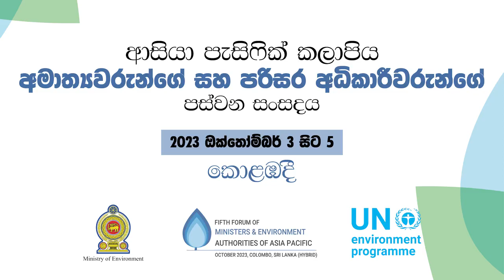අපි එක්ව හරිත හෙටක් ගොඩ නගමු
රටවල් 39ක්
නියෝජිතයන් , නායකයන් , සහා විශේෂඥයින් 300කට අධික සංඛ්‍යාවක් සහභාගි වෙමින් දේශගුණික විපර්යාසවලට මුහුණ දිමටත්,ජෛව විවිධත්වය විනාශ විමට එරෙහිව සටන් කිරිමටත් ආසියා පැසිෆික් කලාපයේ දුෂණයට විසදුම් සෙවිමට කොළඹදි එක්වන වගයි